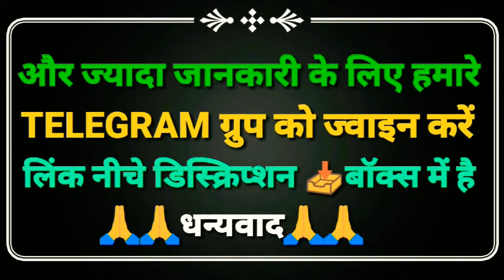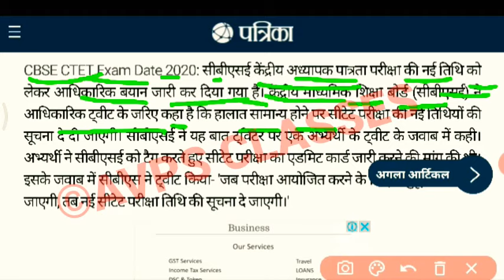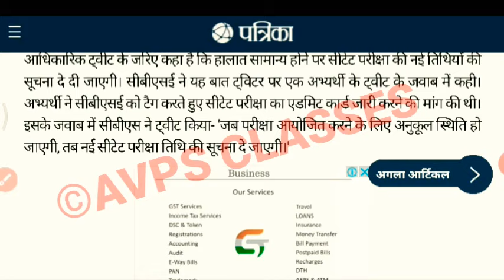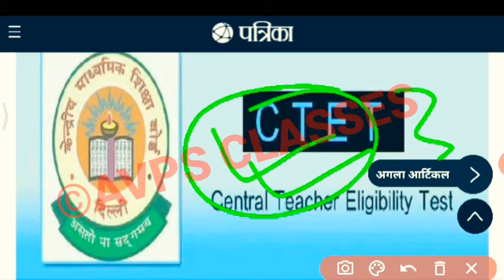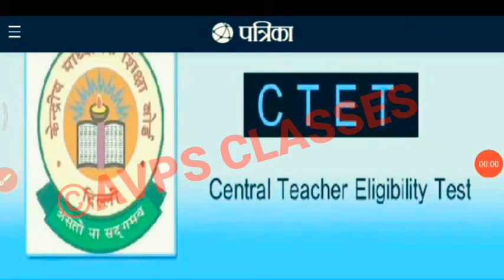CTET EXAM DATE 2020 | ctet exam date 2020 latest news | ctet 2020 new exam date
CTET EXAM DATE 2020 | ctet exam date 2020 latest news | ctet 2020 new exam date | ctet 2020

ctet exam kab hoga
ctet ki official dated
ctet 5 july ko hoga ya nhi
ctet latest news today
CTETexam2020,ctet latest news today,
ctet 2020 latest news today,
ctet exam postpone news,
ctet exam postpone hoga kya,
stet today news 2020,
bihar stet news today 2020,
stet result news today,ctet exam news 2020,

CTET EXAM DATE 2020 | ctet exam date 2020 latest news|ctet 2020 exam date | ctet exam date latest news